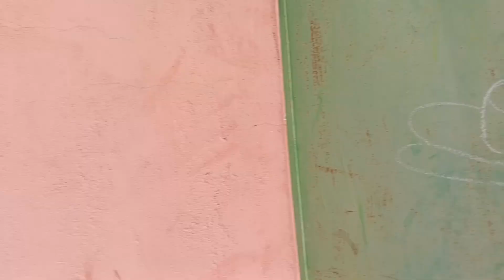ଦୁଇ ବସ୍ତା ସାର୍ଟ ପେନ୍ଟ 😱 ସବୁ ଫିକି ଦେମିsambalpuriavlog mita sambalpuri vlog new vlog